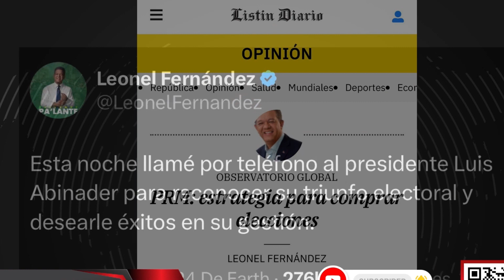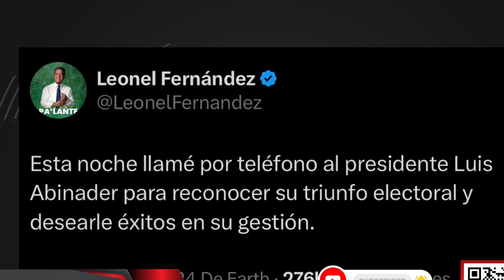SI LUIS ABINADER COMPRÓ, OMAR FERNANDEZ TAMBIÉN